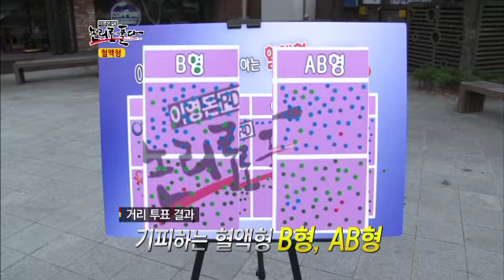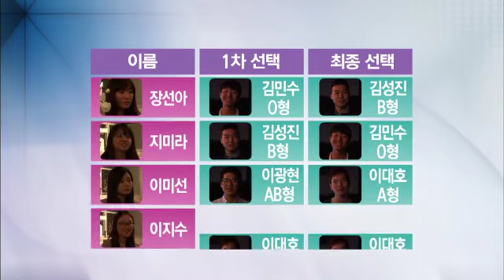혈액형별로 맞는 궁합이 있다?_이영돈PD, 논리로 풀다 25회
[이영돈PD, 논리로 풀다] 2012/10/15방송 25회

"혈액형이 어떻게 되세요?"
한국인이라면 누구나 한번은 들어봤을 만한 질문.
인간관계는 물론 다이어트나 직업 선택, 궁합까지 혈액형에 의해
좌우되는 것이 한국의 현실!

A형은 소심하고 섬세하며
B형은 제멋대로이고 이기적이며
O형은 단순하고 대인관계가 원만하며
AB형은 천재 아니면 바보
이것이 혈액형에 대해 많은 사람들이 인지하고 있는 고정관념!

널리 알려져 있는 혈액형에 대한 고정관념은 과연 맞는 것일까?
혈액형에 대한 오해와 진실을 논리로 하나하나 풀어봅니다.